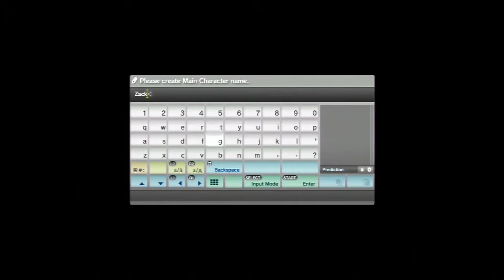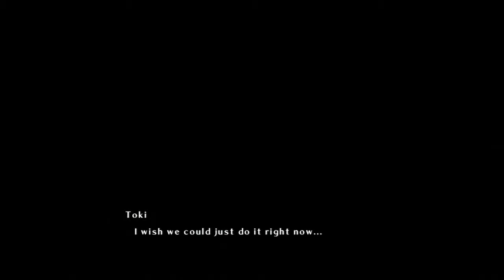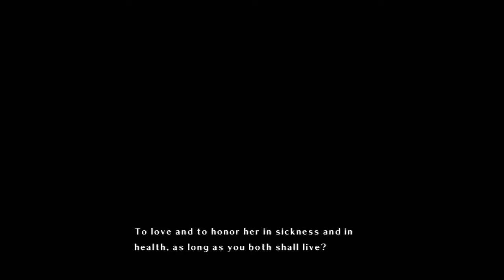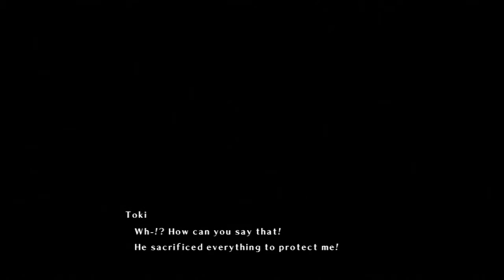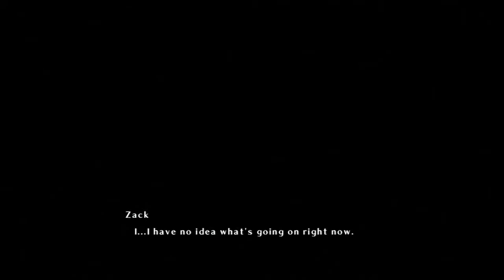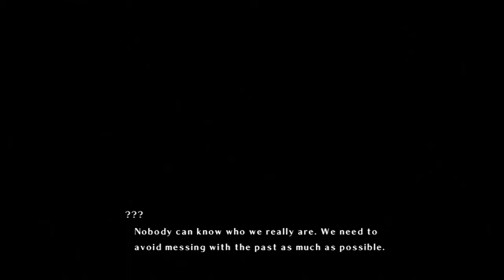Time and Eternity |01| It's a Nice Day for a White Wedding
It was supposed to be the happiest day of my life T^T

If you enjoyed this video, check out other videos in my collection ^_^